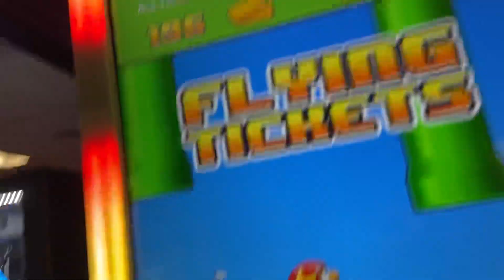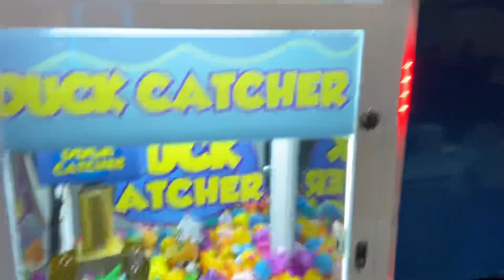Georgian Bowl Collingwood arcade tour walkthru 2023